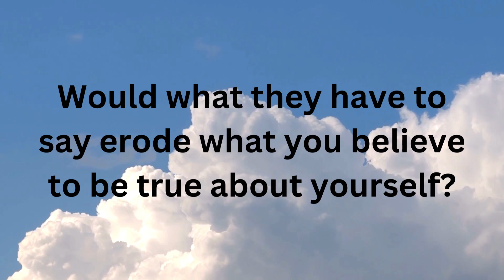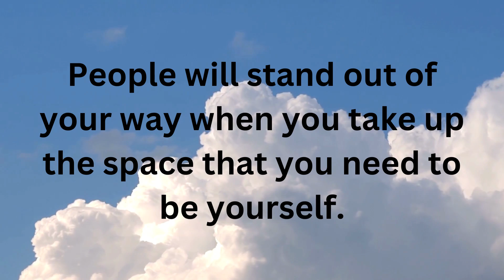You NEED to TRUST this message… and look into the light of KNOWLEDGE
There have been three renaissances in the history of the world. Welcome to the fourth. Remember and rehearse these lessons from our classical forefathers.

Watch this video to FIND an answer to your question…

Videos for a better life

It’s time to awaken ourselves to the true meaning of our existence.

There have been three renaissances in the history of the world. Welcome to the fourth. Remember and rehearse these lessons from our classical forefathers. neverforget universemessage affirmations philosophy truth #10000000 #1111 #222 #555